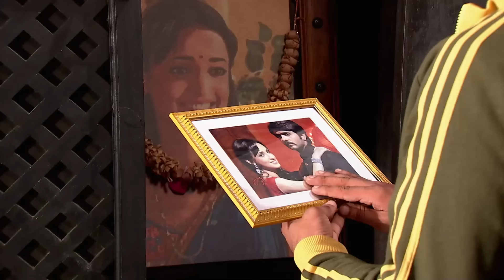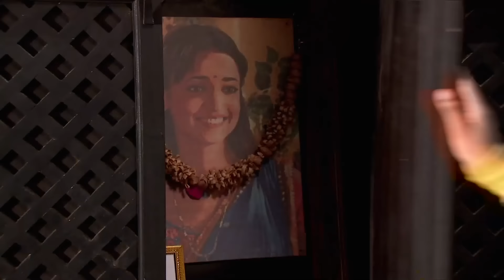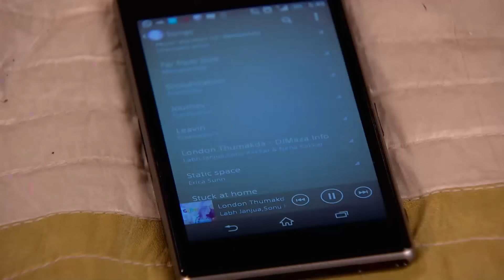حبيبي دائماً الحلقة 71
حبيبي دائماً الحلقة 72👇
Rangrasiya Arabic Dubbing

المخرج: سيدهارث سينغوبتا
الممثلون: سنايا إيراني ، أشيش شارما ، أنكيتا شارما ، أنانيا خير ، سانجيف جوتانجيا ، سانجيف جوتانجيا